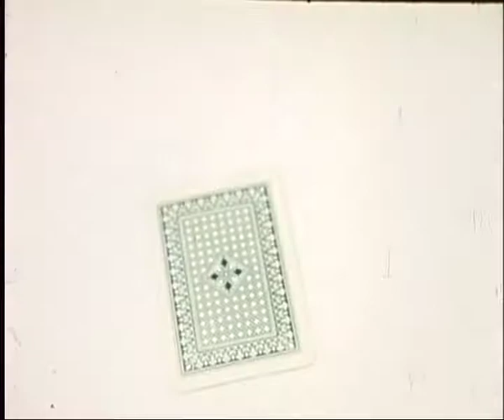"King of New York" by Abel Ferrara - Filmschool Remake by E.S.A.V. Toulouse 1999 (16mm film)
Remake de "King of New York", exercice universitaire, ESAV 1999.

This is a group-exercise of ten film students in 1999. The task was to do a remake of a scene of Abel Ferraras "King of New York" on 2x 30m 16mm film.

In the first place it was an exercise in production design and découpage. The set was constructed on a sound stage after one week of intensively analysing the scene. The second week was contruction of the set, the third week was lighintg and shooting. The film was exclusively edited (without any computer involved) on an old Atlas-Editing-Table.